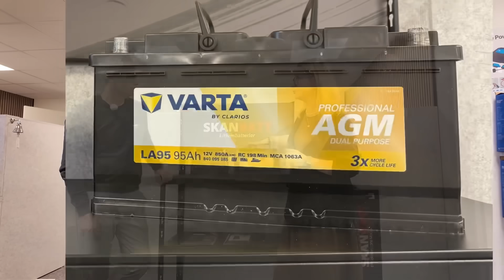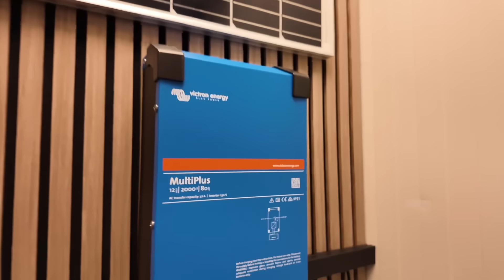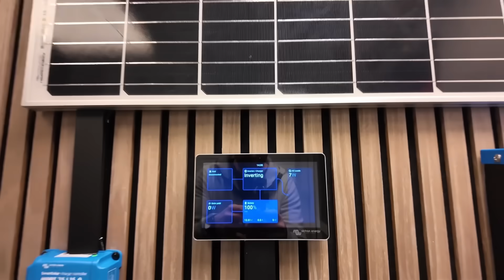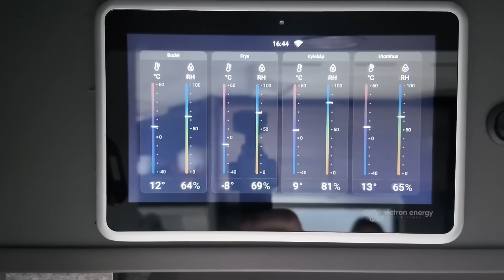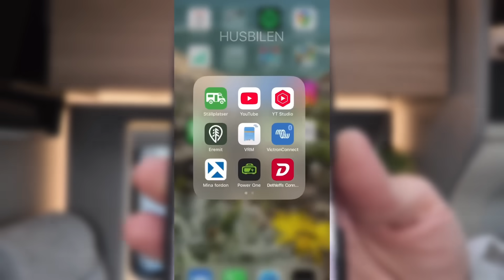AGM vs Lithium i husbil – Mattias från Skanbatt avslöjar sanningen!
Det här är en perfekt guide för dig som funderar på att uppgradera elen i husbilen, byta batterisystem eller vill förstå vad du får för pengarna när du väljer mellan AGM och Lithium.

Vi är tillbaka hos Skanbatt och pratar med Mattias, som på ett otroligt pedagogiskt sätt förklarar skillnaden mellan AGM och lithiumbatterier i husbil.

Vi har nu bytt ut vårt AGM – så nu kör vi helt på lithium! Mattias berättar vad man faktiskt kan förvänta sig, när AGM räcker och när det är värt att uppgradera till lithium.

Efter det här samtalet förstår vi mer än någonsin – och du kommer också göra det!

Dessutom visar vi hur vi installerat Ruuvitaggar för att hålla koll på temperaturen.

Missa inte detta om du funderar på att uppgradera ditt batteri eller vill förstå hur du får ut MAX av ditt elsystem i husbilen!

Din interaktion gör att fler hittar videon. 🙏

Följ oss även på Instagram: ourthirdhome